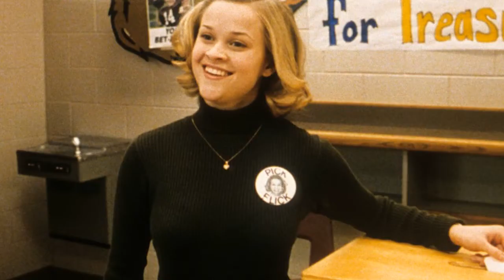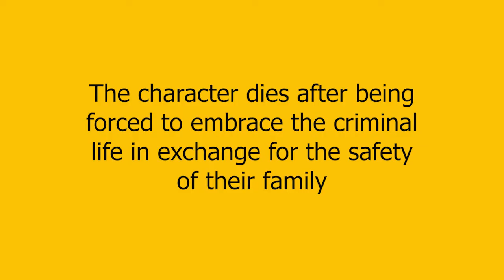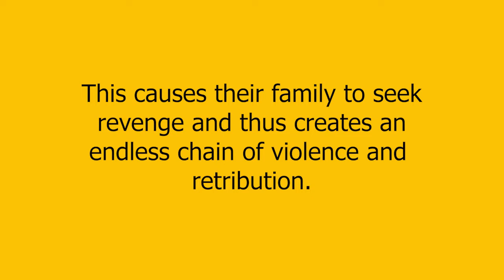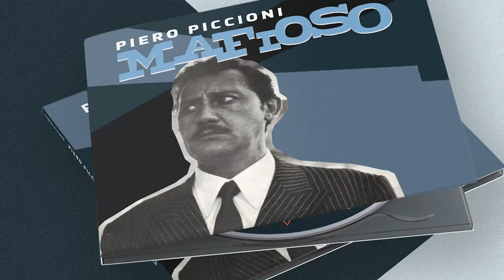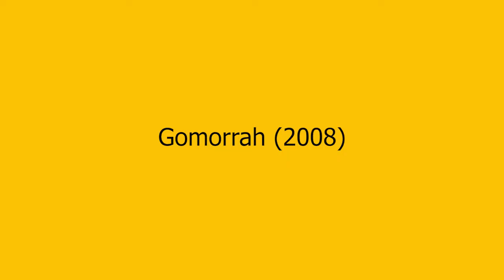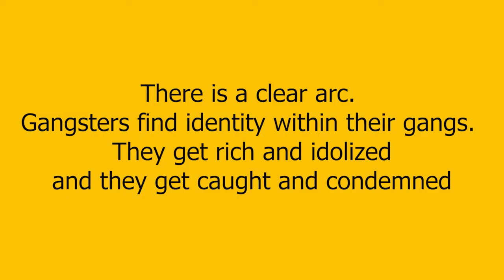BEST MAFIA MOVIES EVER!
Mafia Movies hold a dear spot in the hearts of many filmmakers. Every filmmaker remembers the first time they saw Francis Ford Coppola’s The Godfather; a type of film that inspires us as cinema fans.  The ranking of these films is in relation to their quality and importance as Mafia movies rather than just general gangster movies. Many of the films from our top gangster movies of all time list were excluded, with special exceptions for extraordinary impact as Mafia movies.